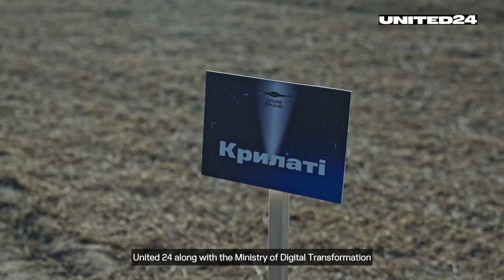Testing Ukraіnian-Made Military Drones and UAVs. Drone Hackathon Report. Army of Drones Gathering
The Army of Drones is a project by United24 and the Ministry of Digital Transformation aimed at expanding Ukraine’s drone warfare capacity. One of the goals of this initiative is to boost the military tech industry by discovering new startups specializing in drone production. Watch the high-tech innovations being tested.